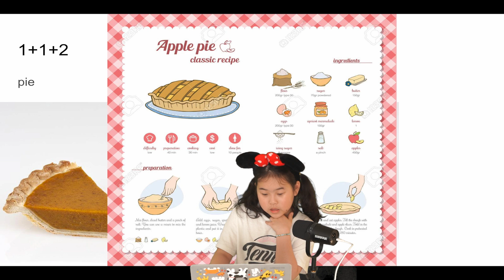Emma's Roblox Cheese Escape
Welcome to EmmaTV, everyone! Today, let's embark on an adventure into the fantastic world of Roblox. Our focus? The popular game, 'Cheese Escape'!

Roblox is a platform loved by people of all ages, offering a multitude of games and activities to enjoy, from creative building to avatar customization and socializing with friends.

Among these experiences, 'Cheese Escape' stands out as a thrilling adventure where players must navigate mazes to find cheese and escape. You'll control adorable characters, dodging obstacles and traps, and teaming up with friends to complete missions. Each level presents new challenges, requiring teamwork and strategy.

Curious how Emma tackles this game? Tune in to EmmaTV to witness her exciting challenges and adventures! Emma shares tips and tricks while playing with friends, guiding you through the maze escapes.

Roblox's 'Cheese Escape' is packed with adventure and fun, and with Emma by your side, the journey becomes even more thrilling! So, invite your friends and join the fun! 🧀🎮 Let's make this journey together even more enjoyable!